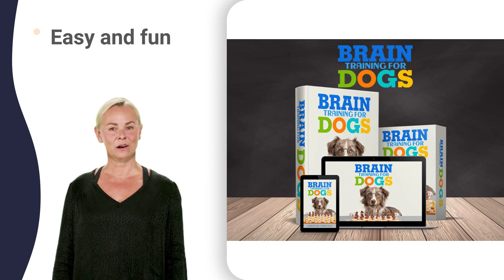barking dog collar xl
how to stop a dog barking on walks
stop dogs barking in the morning
how to break a dog from chewing
how to break a dog from chewing nuts
how to break a dog from chewing vest
how to break a dog from chewing zap
how to stop dog from nipping 2 feet
how to stop dog from nipping 3 legs
how to stop dog from nipping 6 weeks
how to stop dog from nipping 7 weeks
how to stop dog from nipping 9 months
how to teach dog not to bark at door
stop a dog from barking at other dogs
how to make puppy stop biting me
why do puppies bite their owners
my dog won't stop barking at me
how to stop your dog from chewing
how to stop your dog from chewing 911
how to stop your dog from chewing xbox
stop your dog from barking 0-
stop your dog from barking
stop your dog from barking 3 weeks old
stop your dog from barking 4 weeks old
stop your dog from barking 4k
stop your dog from barking quietly
ultrasonic dog bark generator
ultrasonic dog bark high pitch sound
ultrasonic dog barking repellent
how to get puppies to stop chewing 911
how to get puppies to stop chewing zits
how to make my dog stop barking quietly
how to keep your dog from barking 101
duralactin for dogs 8 month old
duralactin for dogs allergies
duralactin for dogs constipation
duralactin for dogs pregnancy
duralactin for dogs treatment
how do you stop a puppy from jumping
how to stop a puppy from jumping 2
how to stop a puppy from jumping quick
how to stop a dog from jumping 2
how to stop a dog from jumping quick
how to stop your puppy from barking xl
puppy chews on everything 10 hours
puppy chews on everything 5 minutes
puppy chews on everything 6 weeks
puppy chews on everything 8 times
puppy chews on everything and meowing
puppy chews on everything eminem lyrics
puppy chews on everything johnny depp
puppy chews on everything so easily
keep dogs from barking 12 hours
keep dogs from barking 3 seconds
keep dogs from barking 4 months
keep dogs from barking 5 months
keep dogs from barking 6 weeks
keep dogs from barking 911 call
keep dogs from barking x factor
stop my dog from barking
stop my dog from barking 3 weeks old
stop my dog from barking 4 weeks old
stop my dog from barking 6 weeks old
stop my dog from barking quietly
how to keep dogs from barking 2 hours
how to keep dogs from barking 5 minutes
how to keep dogs from barking 6 months
how to keep dogs from barking xbox 360
how to train dog to not bark outside
how to train dog to not bark quietly
how to train dog to not bark zak
e-collar training aggressive dogs
training aggressive dogs 7 month old
training aggressive dogs 9 week old
training aggressive dogs hulk
training aggressive dogs questions
training aggressive dogs reactive
training aggressive dogs zucchini
training dogs to not be aggressive
how to teach dog not to bark 101
how to teach dog not to bark jackson
how to teach dog not to bark quickly
how to teach dog not to bark zak
how to stop puppy from biting you fast
how to stop puppy from biting you hands
how to stop puppy from biting you k9
how to stop puppy from biting you now
how to stop puppy from biting you too
how to stop puppy from biting you zak
how to make your dog stop barking 911
how to make your dog stop barking quiet
training lab puppies 5 months old
stop a dog from barking 3 weeks old
stop a dog from barking 4 weeks old
stop a dog from barking quick
training a puppy not to bark 0-6 months
training a puppy not to bark 1 hour
training a puppy not to bark 24 hours
training a puppy not to bark 5 min
training a puppy not to bark 8 weeks
training a puppy not to bark but can't
training corgi puppies not to bark
my puppy keeps biting me 6 weeks old
my puppy keeps biting me compilation
my puppy keeps biting me everyday
my puppy keeps biting me korean
my puppy keeps biting me quickly
my puppy keeps biting me under my skin
anti bark dog collar 6 months
anti bark dog collar gps amazon
anti bark dog collar judge judy
anti bark dog collar lowest price
anti bark dog collar no shock
anti bark dog collar yard work
how to make dogs stop barking
how to stop barking dogs jingle
how to stop barking dogs quickly
how to stop barking dogs zimbabwe
aggressive puppy biting 2 weeks old
aggressive puppy biting 4 weeks old
aggressive puppy biting 6 months old
how to stop dogs barking 8 weeks old
how to stop dogs barking fireworks
how to stop dogs barking quicker
how to stop a dog barking 2 hours
how to stop a dog barking 5 minutes
how to stop a dog barking early morning
how to stop a dog barking jack russell
how to stop a dog barking next door
how to stop dogs chewing quarters
how to stop dogs chewing skirting
how to stop dogs chewing wires
how to stop a barking dog 24 hours
how to stop a barking dog 30 seconds
how to stop a barking dog 5 minutes
how to stop a barking dog 6 months
how to stop a barking dog june
stop puppy nipping 3 weeks old
how to stop puppy from nipping 2 months
how to stop puppy from nipping 5 months